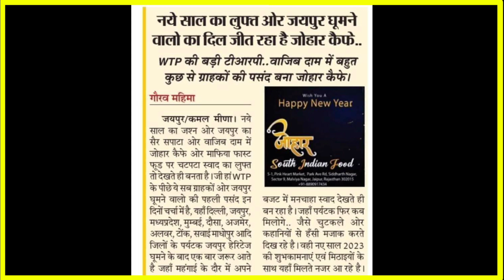इतना फेमस कैसे हुआ जोहार साउथ इंडियन फूड।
नये साल का लुफ्त ओर जयपुर घूमने वालो का दिल जीत रहा है जोहार कैफे .. WTP की बड़ी टीआरपी .. वाजिब दाम में बहुत कुछ से ग्राहकों की पसंद बना जोहार कैफे । गौरव महिमा जयपुर / कमल मीणा । नये साल का जश्न ओर जयपुर का सैर सपाटा ओर वाजिब दाम में जोहार कैफे ओर माफिया फास्ट फूड पर चटपटा स्वाद का लुफ्त तो देखते ही बनता है । जी हां WTP के पीछे ये सब ग्राहकों ओर जयपुर घूमने वालो की पहली पसंद इन दिनों चर्चा में है , यहाँ दिल्ली  जयपुर  मध्यप्रदेश  मुम्बई  दौसा  अजमेर अलवर  टोंक  सवाई माधोपुर आदि जिलों के पर्यटक जयपुर हेरिटेज घूमने के बाद एक बार जरूर आते है जहाँ महंगाई के दौर में अपने Wish You A Happy New Year जोहार South Indian Food 5-1 , Pink Heart Market , Park Ave Rd , Siddharth Naga . Sector , Malviya Nagar , Jaipur , Rajasthan 302015 + 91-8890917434 बजट में मनचाहा स्वाद देखते ही बन रहा है । जहाँ पर्यटक फिर कब मिलोगे .. जैसे चुटकले ओर कहानियों से हँसी मजाक करते दिख रहे है । वही नए साल 2023 की शुभकामनाएं एवं मिठाइयों के साथ यहाँ मिलते नजर आ रहे है ।